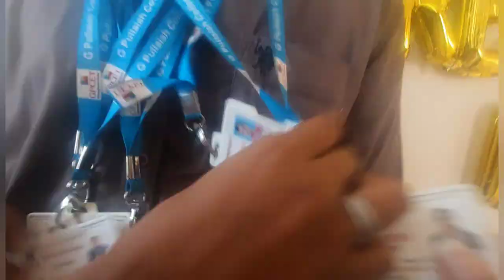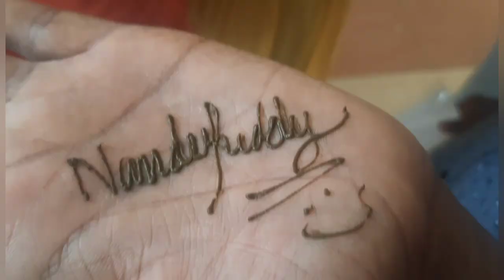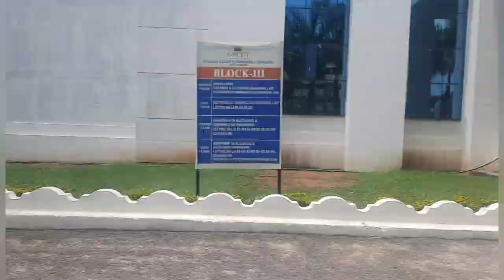College event//Freshers Party//@NANBLAST510 //gpcet